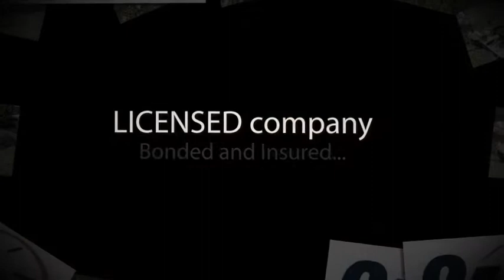Stanley Environmental Solutions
residential
commercial
Environmental Service
24 hour emergency spill response
Hazardous waste clean up
line station pumping
high pressure line jetting
portable interceptor pumping
auto wash cleaning
food waste collection
drain cleaning
grease traps
septic tank cleaning
septic system installation
repair & maintenance
bioOne bacteria distribution
drain field rejuvenation
surface operation
consulting services
septic tank & line inspection
real estate inspection